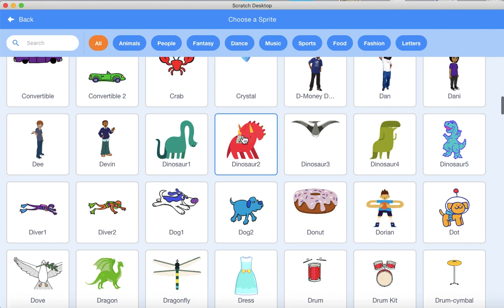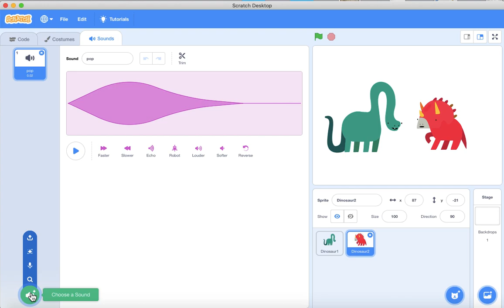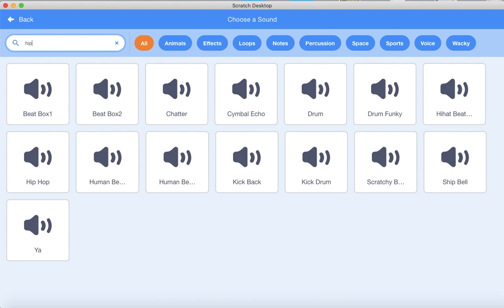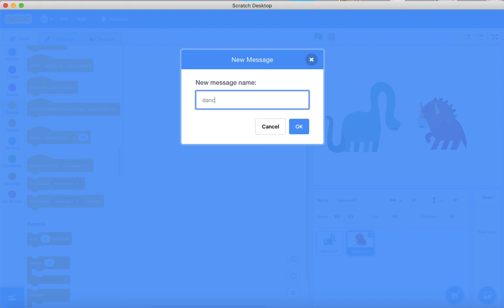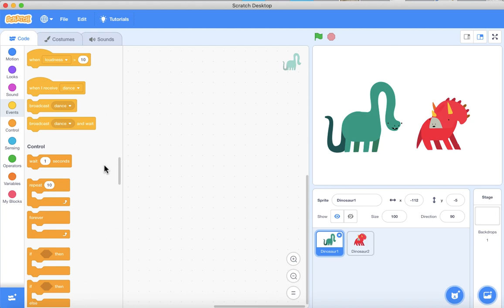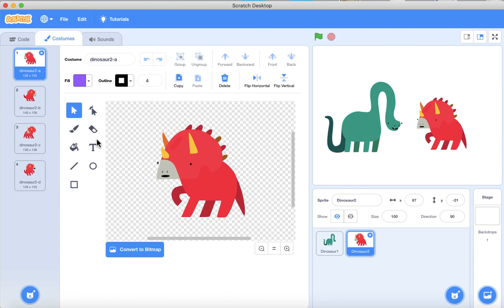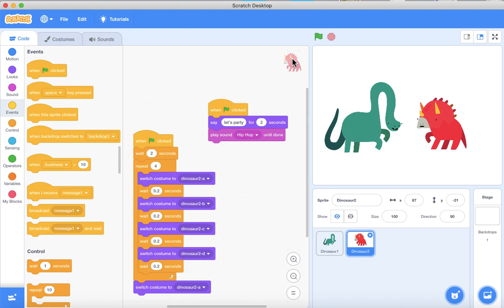Dinosaur Dance Party made in Scratch (Hindi)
This is a couple of years old video. I think we had made this for uploading on YouTube but didn't do it at that time. Will be useful for kids for learning Scratch.